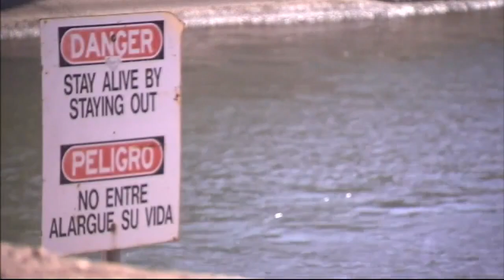Family of woman who died in Hesperia aqueduct demand safety precautions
The family of a woman who drowned after crashing her car into the California Aqueduct in Hesperia last week is demanding that protective barriers be installed. More